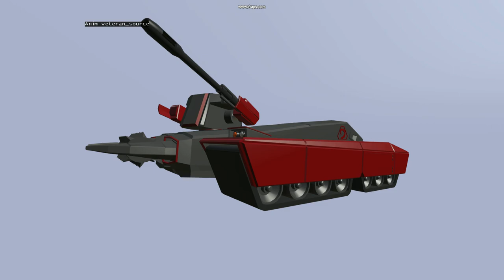Tiberian Genesis Nod Tick Tank animation preview 2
Nod Tick Tank animation preview